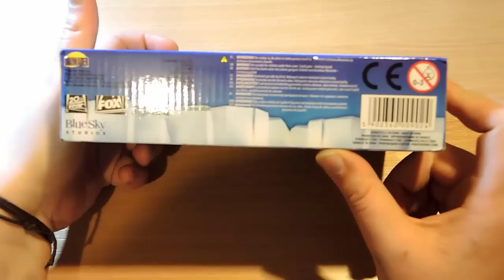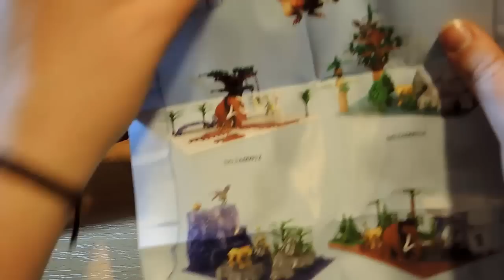Diego, wyluzuj. Recenzja zestawu klocków Epoka Lodowcowa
Cześć! Zapraszam na recenzję zestawu klocków ICE AGE z Dieego.
Miłego oglądania.